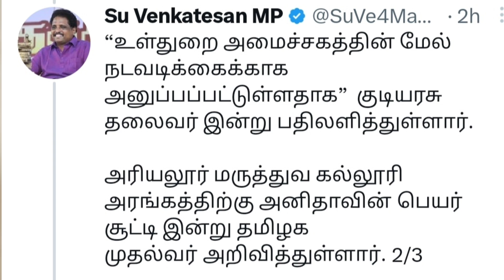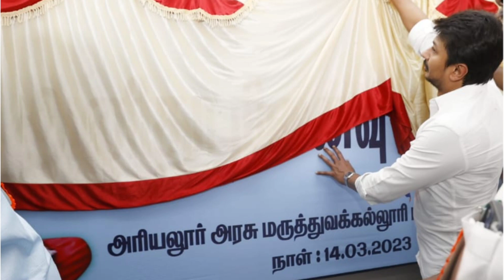உதயநிதி நீட் ரகசியம் Success! OSCAR 2023 Award சந்தோஷம் | Trending Tamil Gobi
NEET Ban in Tamil Nadu?
 Minister Udayanidhi Secret 2023

Oscar 2023 Award

pride of India

The elephant whisperer

Nattu Nattu song